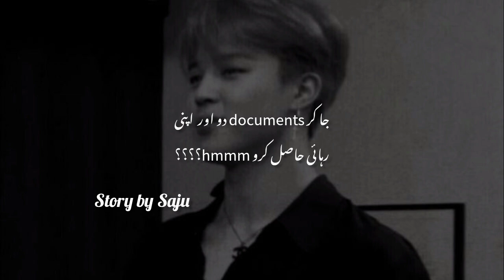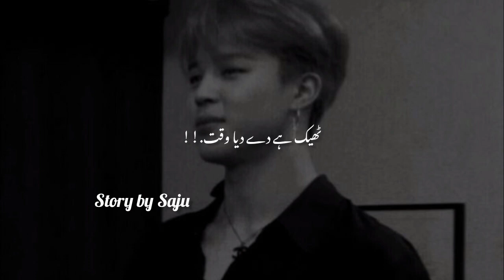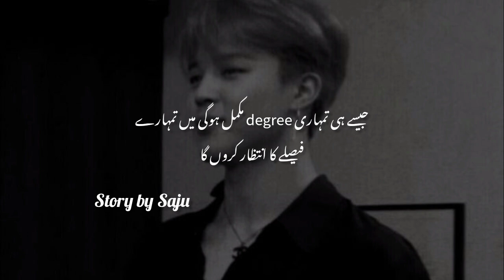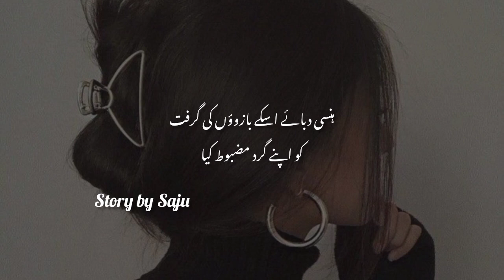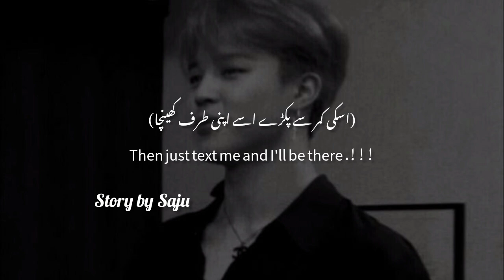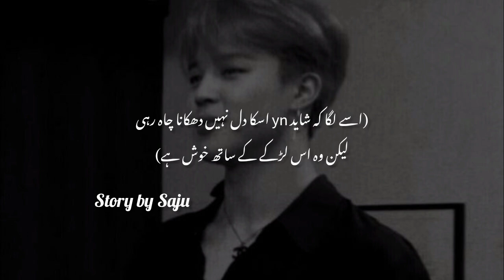Love Revenge// part 10// when a mafia boy forcibly marries a waitress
hi there ... here is part 10... I forgot to change numbering in video so don't get confuse😂...  enjoy❤️